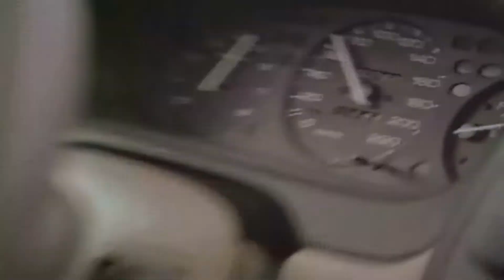Nicolina & Liisa Use A CAR To Win Against Mantracker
Do you consider this cheating?

"Mantracker" Terry Grant, an expert tracker who pursues two individuals in the remote Canadian or American wilderness. The pursued, referred to as "Prey", must evade capture while attempting to reach a finish line within 36 hours.